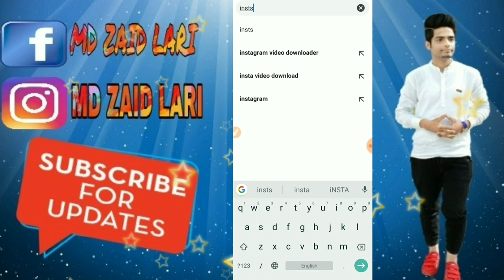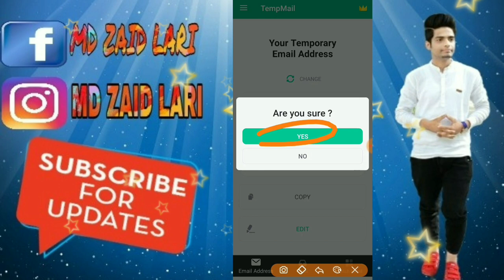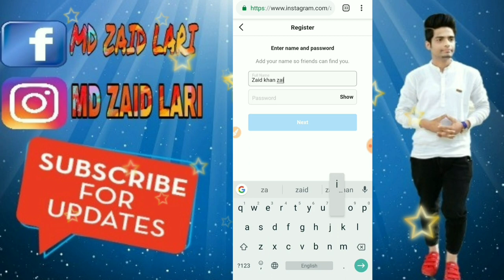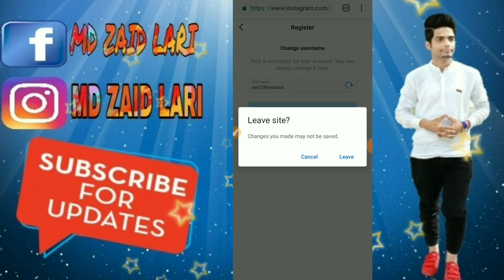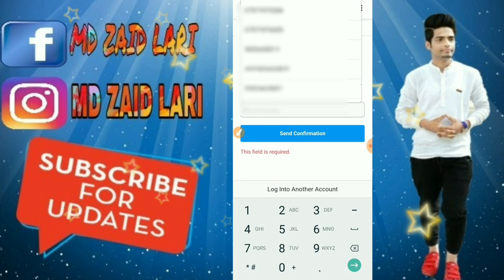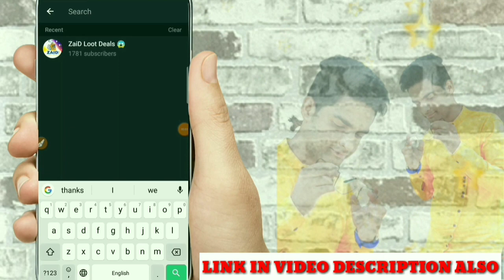🔴Live Proof | How to make Fake Account on Instagram | Instagram Fake Account Kaise Banaye?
How to make Unlimited Instagram Fake Account || Instagram Fake Account Kaise Banaye?

Hi friend's, in this video i will show you How to make Unlimited Instagram Fake Account. After using my trick you can easily create unlimited Instagram fake account.

1- how to create unlimited Instagram fake account
2- instagram fake id kaise banaye, 3- Instagram fake account,
4- how to create Instagram fake id, 5- how to make instagram fake account,
6- how to make instagram fake id, 7- Instagram pr fake id kaise banaye

√√ 𝐎𝐮𝐫 𝐓𝐞𝐥𝐞𝐠𝐫𝐚𝐦 𝐂𝐡𝐚𝐧𝐧𝐞𝐥 𝐅𝐨𝐫 𝐋𝐨𝐨𝐭 𝐎𝐟𝐟𝐞𝐫𝐬, 𝐁𝐮𝐠 𝐚𝐧𝐝 𝐆𝐢𝐯𝐞𝐚𝐰𝐚𝐲𝐬 ( If Link Not Working) Then Search @zaidlootdeals in Telegram